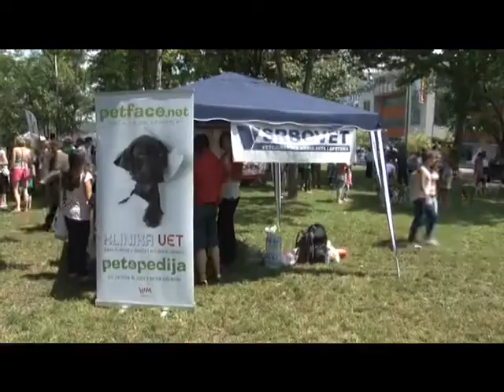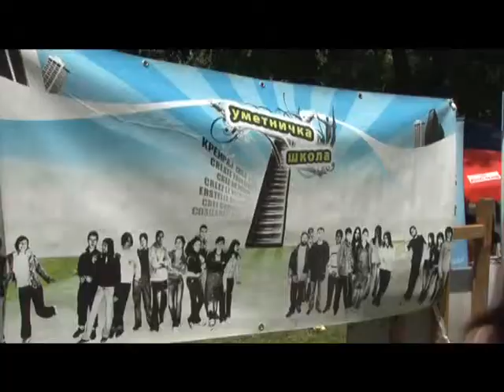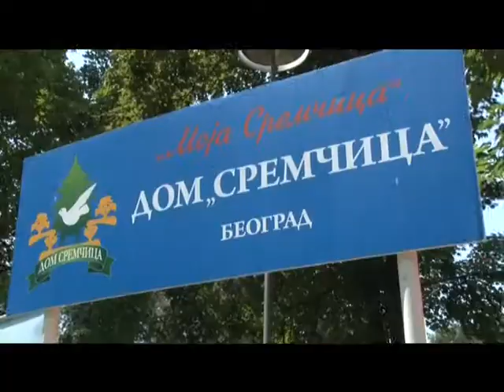Royal Pet Kraljevo 2014 reportaža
Manifestacija Royal Pet Kraljevo 2014, održana 19. jula 2014.
U revijalnom delu je učestvovalo preko 100 kućnih ljubimaca.

Program je obuhvatao kreativne radionice za decu, edukaciju i socijalizaciju pasa, savete veterinara o ishrani i nezi kućnih ljubimaca, i udomljavanje napuštenih životinja.

Svi posetioci su dobili poklone od Royal Canin-a a troje prvoplasiranih po izboru žirija osvojili su i vredne nagrade koje mogu iskoristiti za svoje ljubimce u pet shop-ovima :)

Ovaj video materijal deo je TV emisije "Klinika Vet" koju pravi producentska kuća "Workshop media".